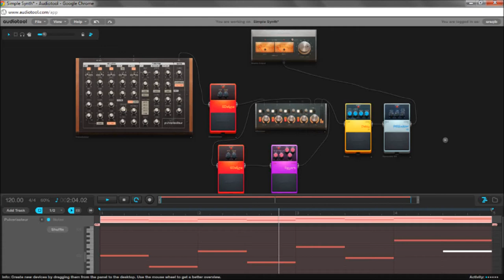Simple Trance Pad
g2 through g3

synth, stereodetune

right click box, init preset

osc 1, 2, 3, audio in, ON
polyphone ON
LP/LP ON
KB TRACK ON

osc 1
panorama 53 left
level -3.223dB
tune -14
octave 0
wave saw tooth 66.67

osc 2
panorama 47 right
level -2.27db
tune 14
octave 0

osc 3
panorama center
level -2.557
tune 0
octave -1
waveform 66.67

noise OFF

audio in
panorama center
level -3.098dB
drive 0

filter:
LP/LP ON
frequency 50
kb track 0
resonance 10
spacing 0

lfo untouched

filter env:
attack 10
decay 5
loop OFF
sustain 30
release 500
amount 0

amp env:
attack 675
decay 5
loop OFF
sustain 30
release 2218

master:
volume -3.098
POLYPHONE ON

pitch:
glide 0
tuning 0